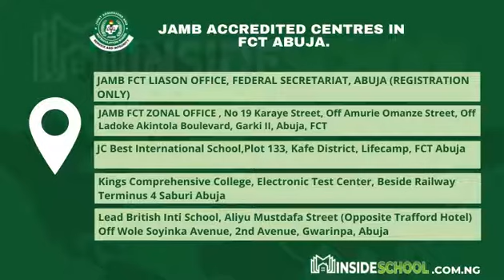JAMB CBT Centers in Federal Capital Territory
See the list of Joint Admissions and Matriculation Board, JAMB CBT centres approved for the Unified Tertiary Matriculation Examination (UTME) registration in FCT, Abuja